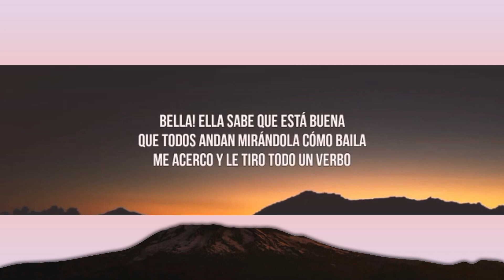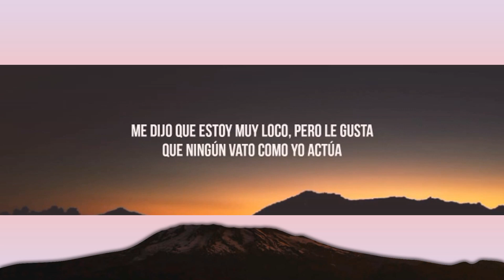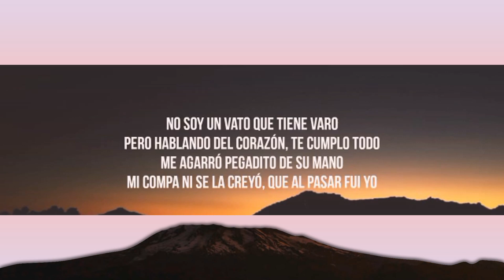Eslabon Armado, Peso Pluma Ella Baila Sola LetraLyrics [1 Hour Version]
Eslabon Armado, Peso Pluma   Ella Baila Sola LetraLyrics